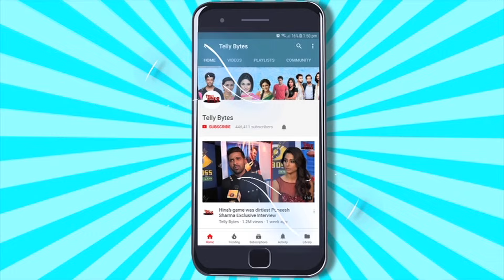Dangal TV's Mann Sundar 800 Episodes Celebration | Nahar & Cast Gets CANDID | Full Interview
Dangal TV's Number 1 Show Mann Sundar Completes 800 Episodes
Cast & Crew Celebrates With A Grand Cake Cutting

Interview & Camera person- Vinay Singh